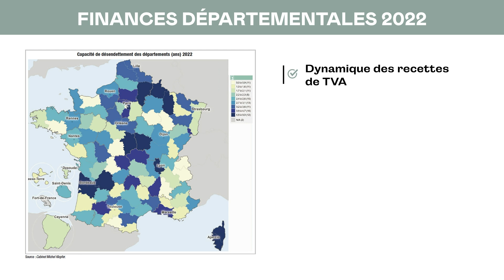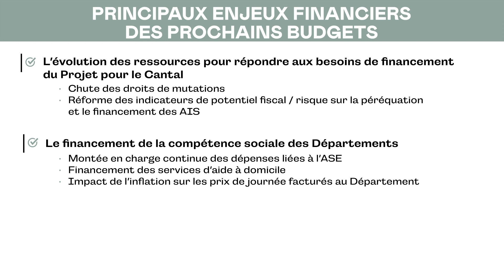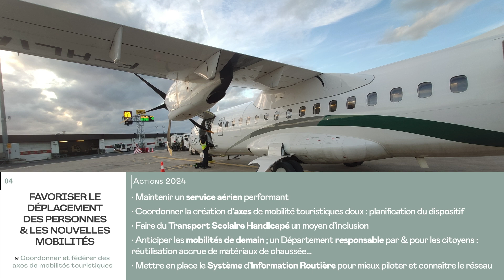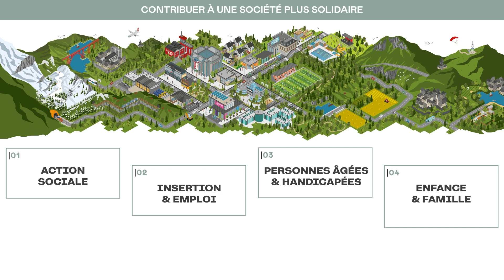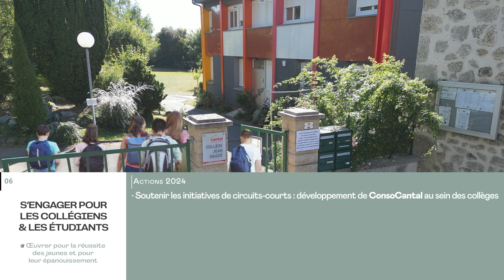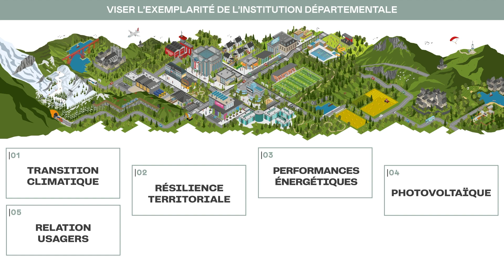Orientations Budgétaires 2024